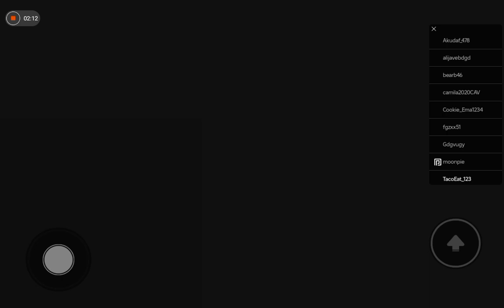playing a lot of games Roblox